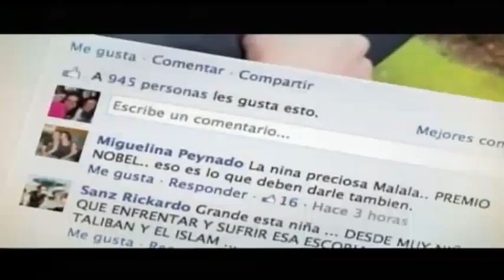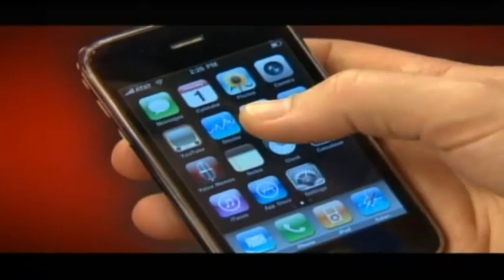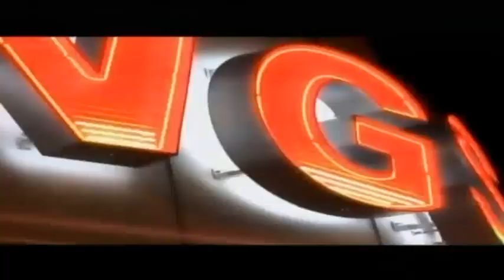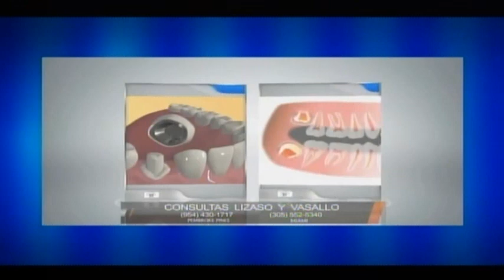Maria Elvira Salazar entrevista a Henrique Capriles (2a parte)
Henrique Capriles responde a Maria Elvira Salazar. "No soy homosexual. Si lo fuera, lo diría" | "Vamos a luchar para que (los exiliados) regresen. Queremos que regresen. Tengo muchos amigos que se fueron"